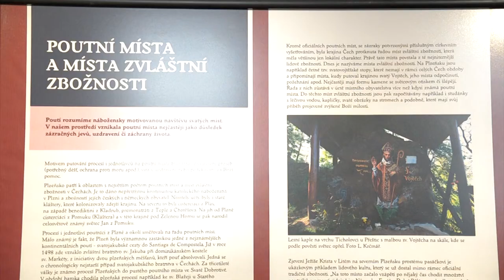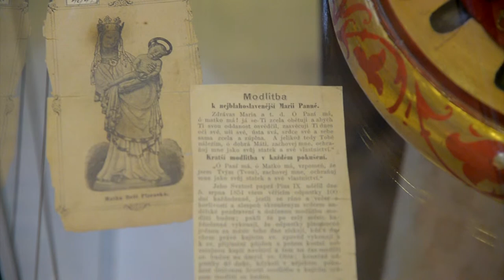KULTURNÍ TÝDENÍK - 23.6.2017